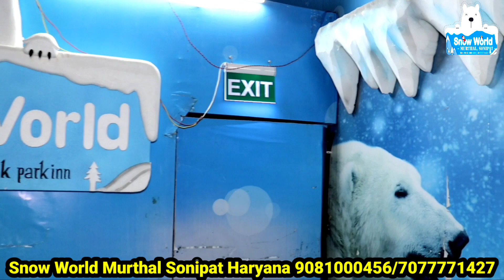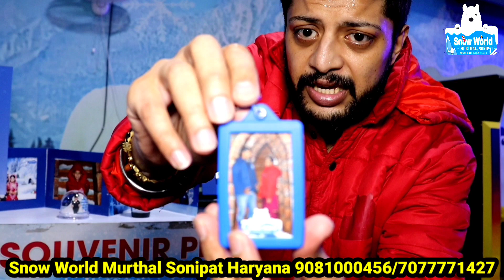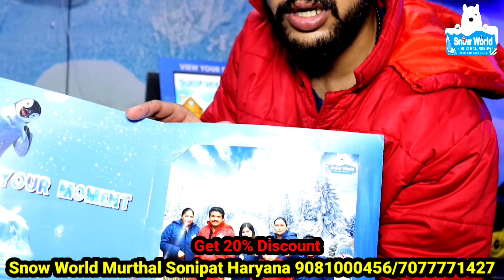Famous Snow World Sonipat Ka Genuine Public Review Video